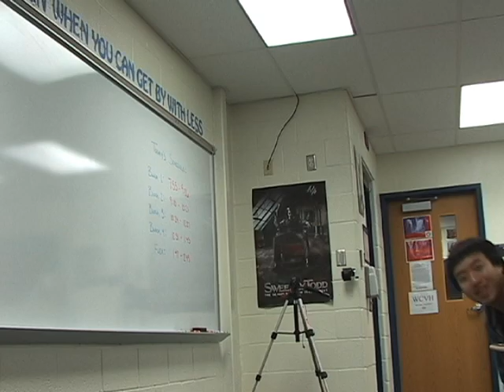CVHS - Pretty Woman Music Video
Tu and Catherine's Music Video for Video Production Class. Enjoy